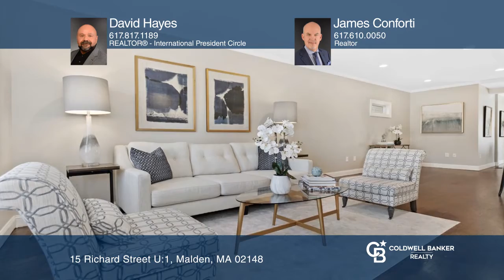15 Richard Street U:1 Malden, MA | ColdwellBankerHomes.com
15 Richard Street U:1, Malden, MA

Simply Stunning! Bright and Sunny, two bed, two bath, 2020 gut condo conversion on two levels, has a spacious, flexible and contemporary floor plan. This well appointed "Smart Home" features chef’s kitchen with Quartz counters, penny tile backsplash, white shaker cabinets, Bosch stainless steel appl